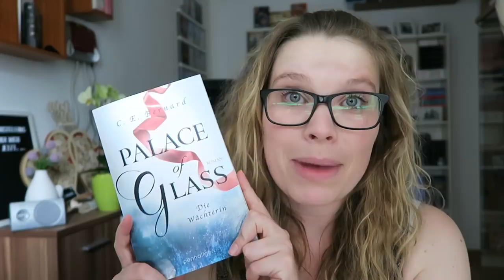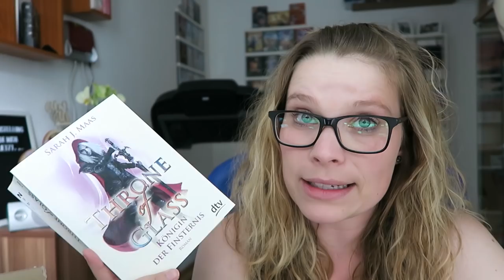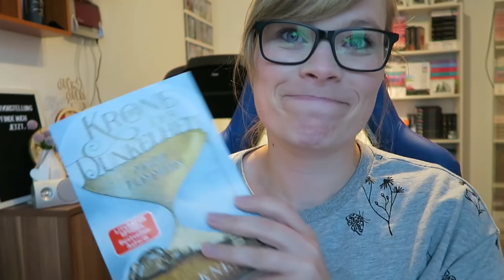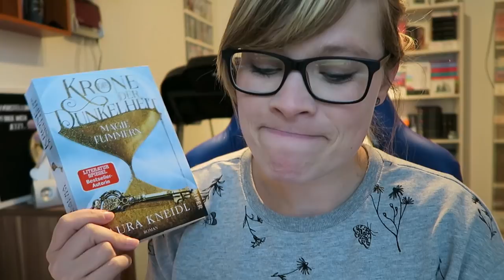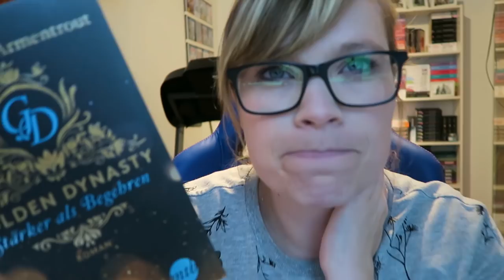Life Update #1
Ein Gratis Hörbuch von Audible:

- Werbung Ende -